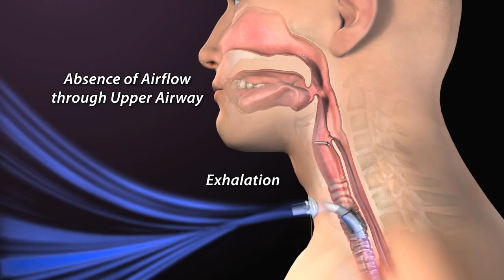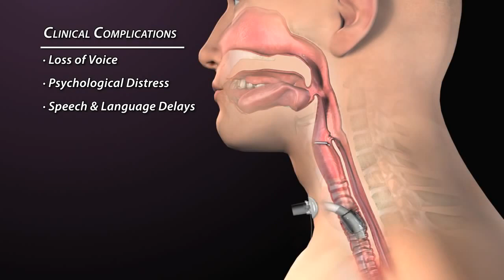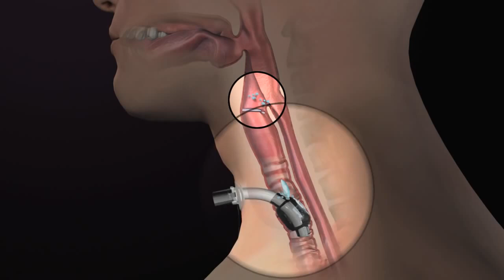Trakeostomi Kanülüyle İlgili Klinik Komplikasyonlar Nelerdir?